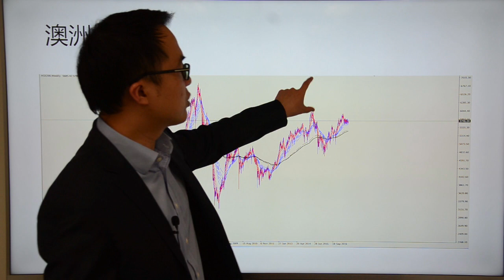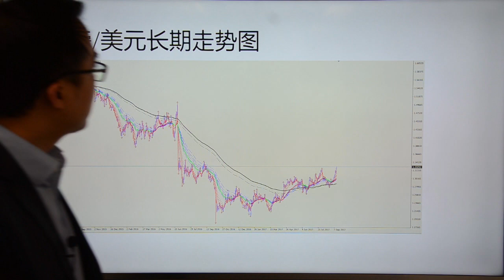Go Markets 2017年 每日财经点评 9月13日周三（苹果新款上市，澳洲股指再度引起关注）